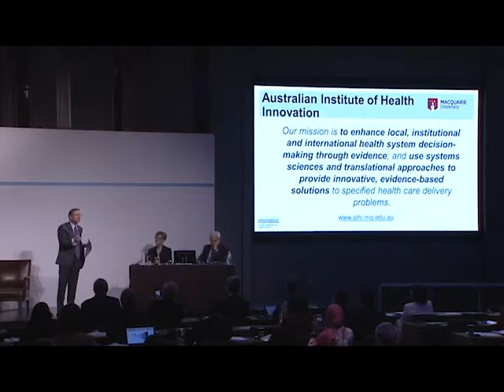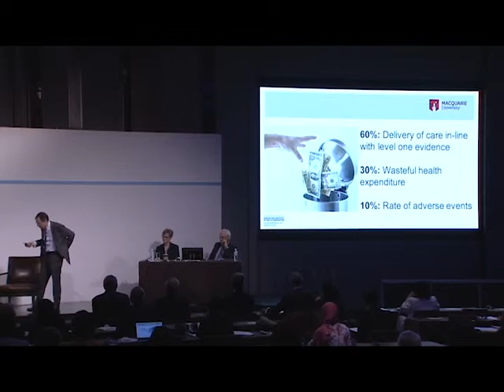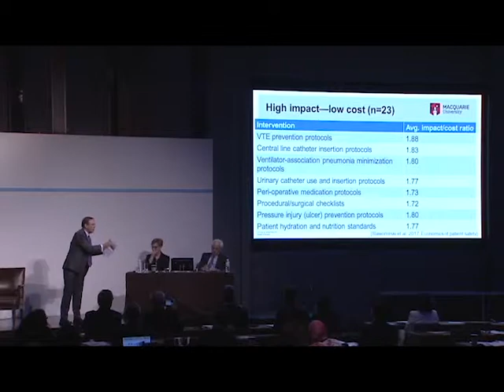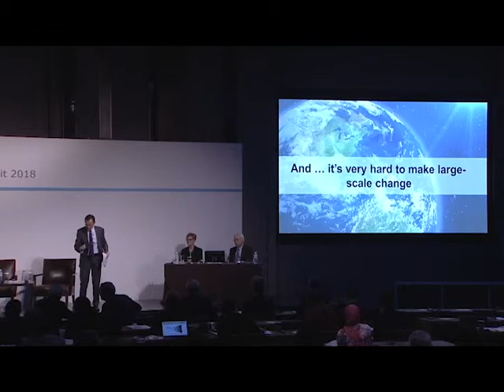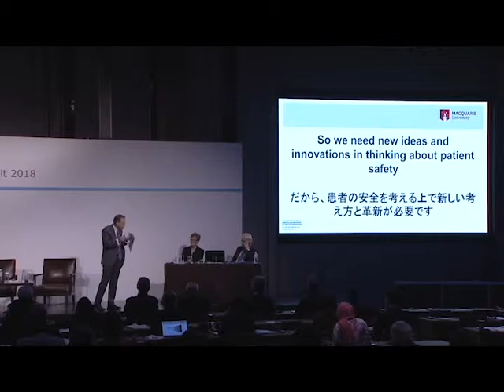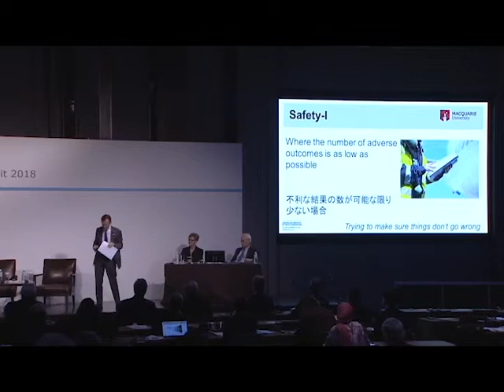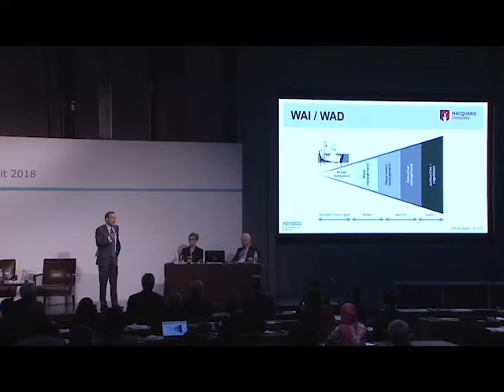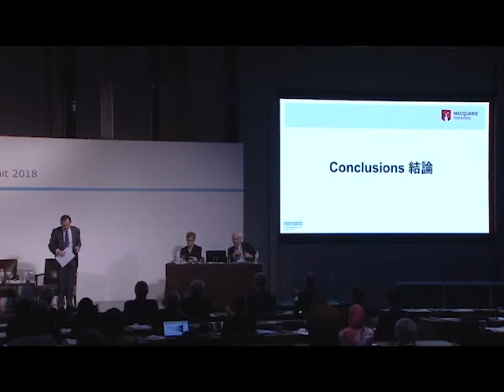Safety-I, Safety-II and the resilience of health care: 3rd Patient Safety Global Ministerial Summit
Jeffrey Braithwaite's presentation at the 3rd Patient Safety Global Ministerial Summit, Tokyo, Japan 2018

Title: Safety-I, Safety-II and the resilience of health care